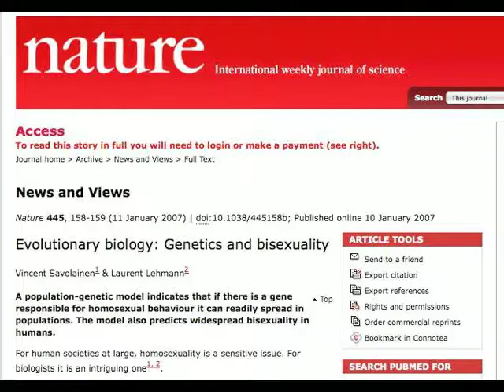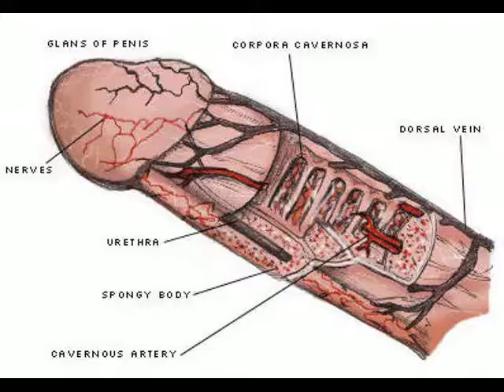Fool4alifetime: A fool any time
This self proclaimed fool made some statements I disagree with and also filed a false DMCA against a critical video.

The list in the video is to be found unabridged

By the way his 'apology' in my opinion was NOT good enough but feel free to make your own minds up.

I have a nice debunking video in the works as well as the start to the atheist series. These should start to appear in the next few weeks. Just in case you have been getting the jitters.

Just a NOTE: Yes some of the phrases by fool are taken out of context for comic effect. No he does not (to my knowledge) advocate or take part in pedophilia. The final remark when watched in context however is still disturbing to the thinking mind.